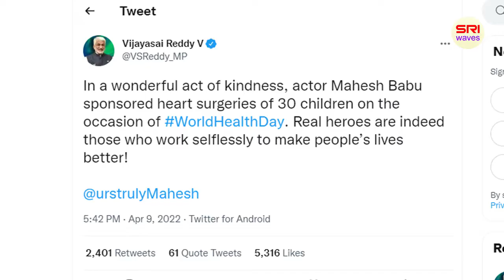MP Vijay Saireddy Praise on Tollywood superstar Mahesh Babu | రియ‌ల్ హీరో Maheshbabu | Sri Waves